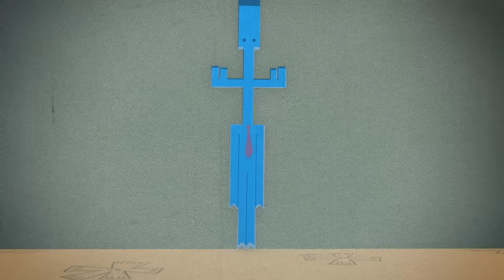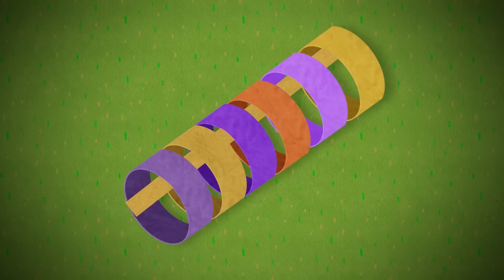Бумажки - Серия 40 - Грибы или ботинки - мультик про оригами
Лось Аристотель, Тюк Тюк  и другие популярные мультгерои ждут тебя на "Мультимире"! Будут игры, конкурсы с призами, премьеры новых мультиков и многое другое. Приходи!
Фестиваль пройдет с 31 мая по 4 июня на ВДНХ (г.Москва). Подробности на сайте
Ура! Вышло приложение "МУЛЬТ"! Скачайте и смотрите все серии "Бумажек" и другие мультики без Интернета!
Анимационный сериал «Бумажки» расскажет зрителям о приключениях бумажных героев – лося по имени Аристотель и дятла по имени Тюк-тюк. Каждая серия является отдельным увлекательным приключением, которое разворачивается вокруг новой поделки из бумаги. На этот раз друзьям предстоит подружиться с сороконожкой и раскрыть тайны появления на дереве ботинок.
Доставайте бумагу, ножницы и клей, будем делать сороконожку, чтобы подарить ей ботинки!
Сюжет мультфильма рассказывает нам о жизни одного бумажного лося по имени Аристотель и его самого лучшего друга Тюк-тюка, которые постоянно попадают в различные забавные ситуации и ищут способ, как из них выбраться. Они знакомятся всё с новыми героями, такими как скрепки, булавки, блокноты и так далее. В каждой серии представлена одна увлекательная поделка, которую можно сделать при помощи бумаги, клея и ножниц. Посмотрев мультфильм, ваш ребенок обязательно захочет сделать и себе подобных друзей, тем самым отвлекаясь от интернетной рутины и занимаясь более полезным и развивающим делом.